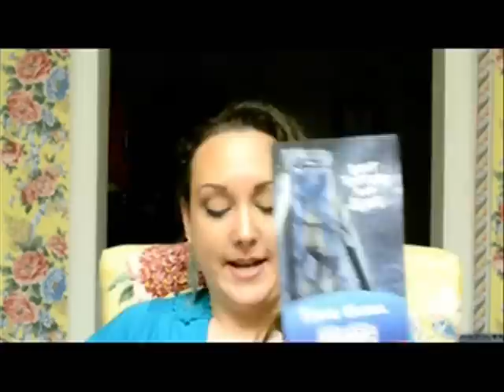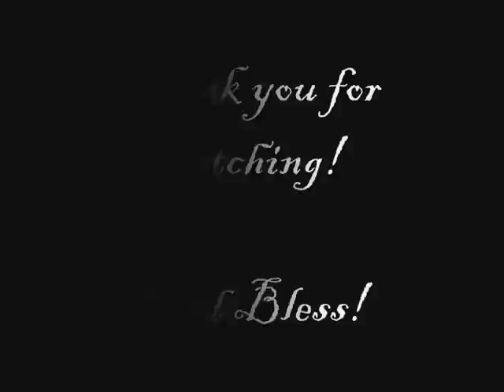Freebies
Free crap makes me happy!